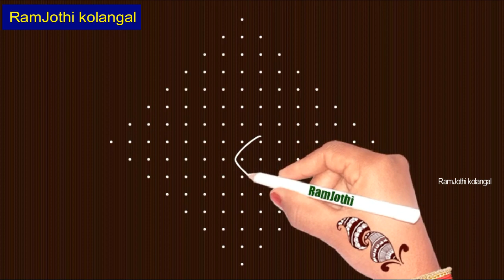rangoli,sikkukolam#kambikolam, beautiful kolam 15*1 dot, nelikolam,melikala muggulu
Hi friends